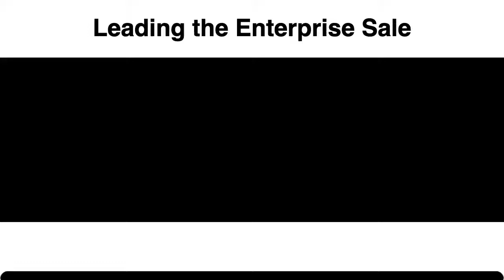LANDING THE HUGE ENTERPRISE DEALS - B2B REVENUE LEADERSHIP SHOW - PODCAST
AMAZON BOOKS: